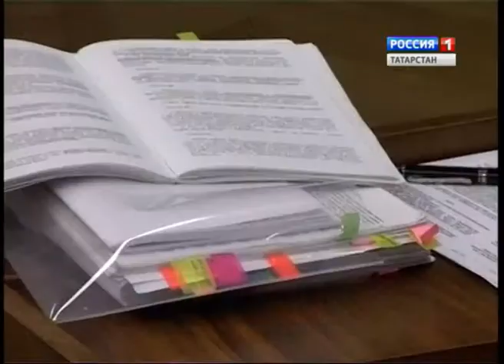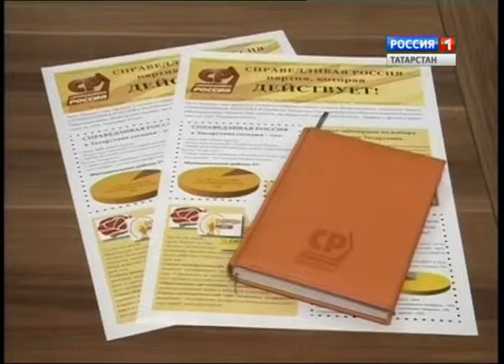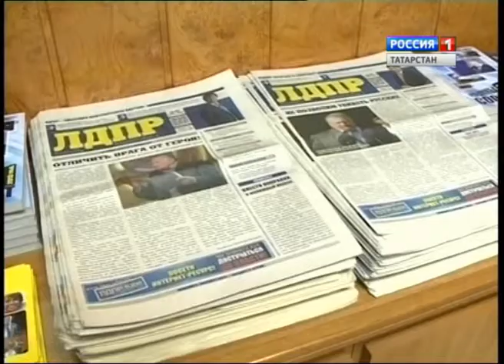PV 14 10 13